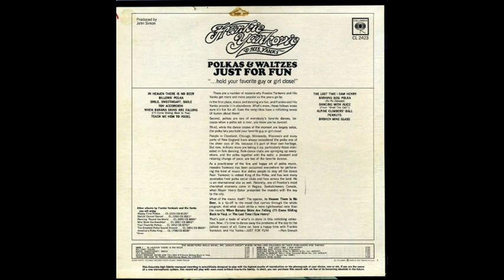Frankie Yankovic - Polkas and Waltzes just for fun, A-side, Columbia CL2423, made stereo, cleaned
Frankie Yankovic - Polkas and Waltzes just for fun.
A1  In Heaven There Is No Beer
A2  Billows' Polka
A3  Smile, Sweetheart, Smile
A4  Toy Accordion
A5  When Banana Skins Are Falling (I'll Come Sliding Back To You)
A6  Teach Me How To Yodel
B1  The Last Time I Saw Henry
B2  Barking Dog Polka
B3  Dancing With Alice
B4  Alpine Climbers' Ball
B5  Peanuts
B6  Broken Wine Glass